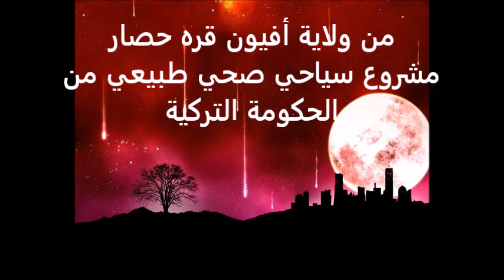مشروع سياحي صحي في ولاية أفيون قره حصار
مشروع سياحي مرخص من الحكومة التركية
مساحة المشروع 12 دونم
يتم تقسيم الأرض على 15 وحدة سكنية
بإمكانكم بيع الوحدة السكنية مستقبلا بمبلغ 600 الف ليرة تركية
سعر الأرض الان للدونم الواحد 250 الف ليرة تركية